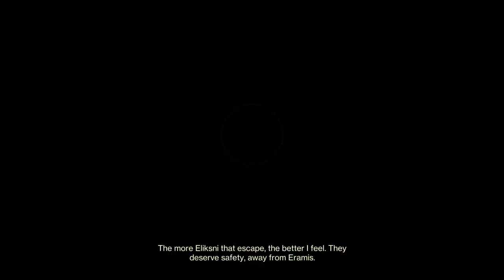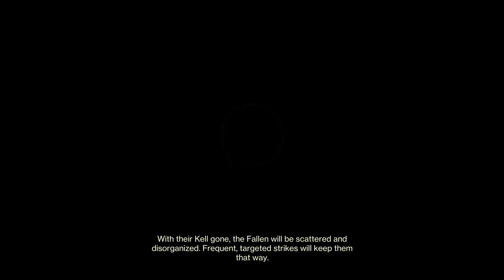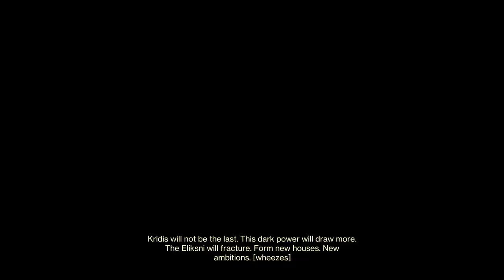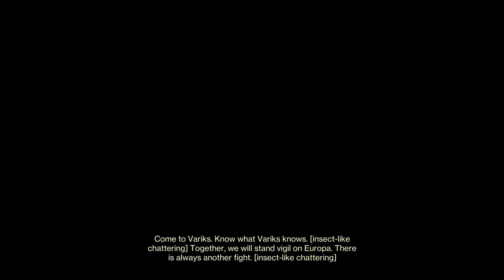Let's finish all campaigns D2